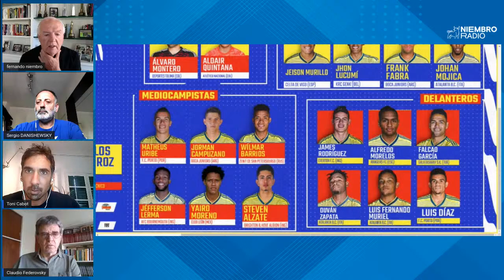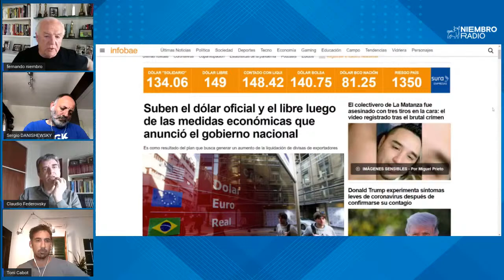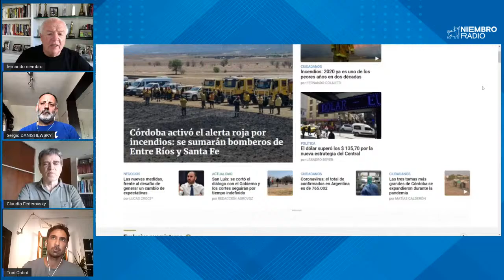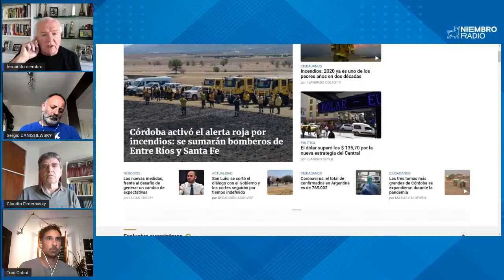De una con Niembro - 2 de Octubre - (matutino)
Programa deportivo conducido por Fernando Niembro y equipo.
De lunes a viernes de 12-14 y de 18-20 hs. en niembroradio.com y en nuestro canal de YouTube.